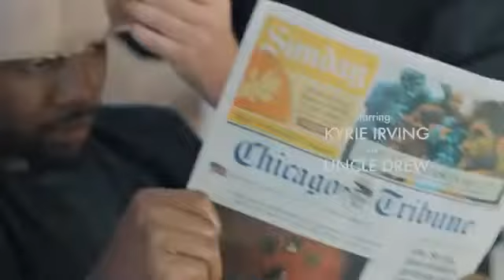uncle Drew CHAPTER 3